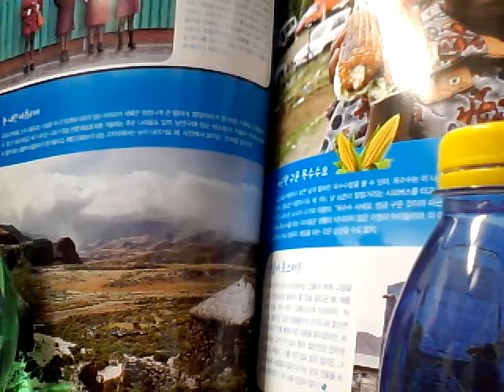카덴자노래 달팽이 권태응시